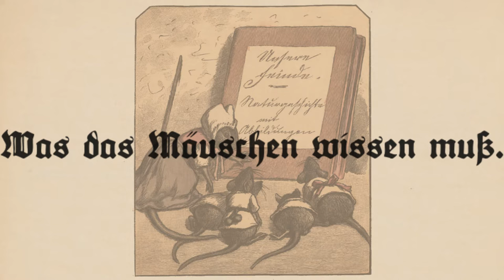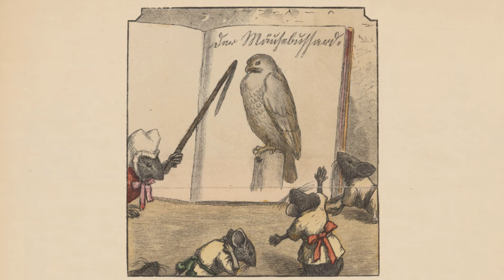Was das Mäuschen wissen muß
Lehrstunde direkt aus der Mäuseschule für kleine und große Mäuschen. 1894 im Münchener Bilderbogen Band 48, Nr. 1115, erschienen. Von A. Holm.

Wie der Mensch nicht minder?
Die Naturgeschichte ist's-
Wichtig auch für Kinder.

Drum Anschauungsunterricht
Ist gar sehr am Platze.
"Seht!" die gute Mutter spricht:
"Dieses ist die Katze!

Wie uns arme Mäuse sie
Gern verspeist im Hause,
So im Feld der Uhu fängt
Mäuse sich zum Schmause.

Auch der Rattenfängerhund
Ist uns sehr gefährlich.

Wie viel' Mäuse bringt wohl um
So ein Feind alljährlich!

Vor dem Fuchs nehmt euch in acht,
Daß er euch nicht fange;
Gut nur, daß man leicht ihn kennt-
Seine Rut' ist lange.

Vor dem schlimmen Mausbussard
Wollt' euch wohl bewahren,
Könntet sonst, wie bös er ist,
Leicht zu spät erfahren.

Eurer Feinde größten seht
Hier in diesem Bilde.
's ist der Mensch, er führet stets
Unsern Tod im Schilde.

Unter Futter streuet er
Gift in jede Ecke.
Stellt uns heimlich Fallen auf-
Trauet nicht dem Specke!-

Habt ihr nun vernommen;
Mög' zu eurer  Sicherheit
Euch der Vortrag frommen!

Und was ihr daraus gelernt,
Sorgsam sei's beachtet,
Daß vergeblich euch der Feind
Nach dem Leben trachtet!

Quelle:

Titel: Was das Mäuschen wissen muß
Digitalisierer: Staatsbibliothek zu Berlin - Preußischer Kulturbesitz, Germany